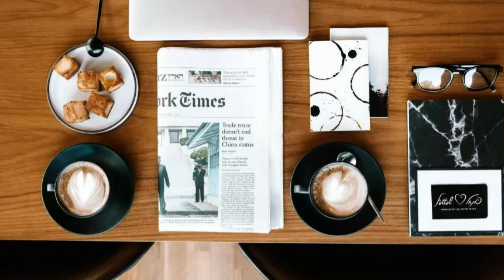Herods Hotel Tel Aviv By The Beach, Tel Aviv, Israel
*Herods Hotel Tel Aviv By The Beach – A Seaside Paradise*

Herods Hotel Tel Aviv By The Beach offers a luxurious escape right on the beautiful Mediterranean coast. This 5-star hotel is renowned for its elegant design, exceptional service, and breathtaking views, making it a top choice for travelers seeking both comfort and charm. Whether you're visiting for leisure or business, Herods Hotel Tel Aviv provides a seamless experience of relaxation and sophistication, perfectly complemented by its prime beachfront location.

*Unbeatable Beachfront Location*

Situated right on Tel Aviv's iconic beach, Herods Hotel Tel Aviv offers guests immediate access to the golden sands and sparkling waters of the Mediterranean. The hotel’s enviable location also places it close to the city's bustling cultural scene, with a wide array of restaurants, bars, and shops just a short walk away. The combination of serene beachside tranquility and proximity to Tel Aviv’s vibrant urban life makes it the ideal destination for any traveler.

*Elegantly Designed Rooms with Stunning Views*

Herods Hotel Tel Aviv boasts elegantly designed rooms and suites, many of which offer stunning panoramic views of the sea. Each room is tastefully decorated with luxurious furnishings, modern amenities, and touches of Mediterranean charm. Guests can enjoy comfortable bedding, private balconies, and state-of-the-art facilities, ensuring a delightful stay in the heart of Tel Aviv.

*Exquisite Dining with Mediterranean Flair*

The hotel’s dining options are truly exceptional, offering a variety of gourmet experiences to suit every palate. Guests can savor delicious Mediterranean-inspired dishes, crafted with the freshest local ingredients, at the onsite restaurant. Whether you’re enjoying breakfast with a view of the sea or dining in the elegant indoor setting, every meal at Herods Hotel Tel Aviv is a culinary journey. The stylish lounge and bar provide the perfect spot to relax with a refreshing cocktail or enjoy light bites after a day on the beach.

*Relax and Unwind in Style*

Herods Hotel Tel Aviv offers a range of luxurious amenities designed to help guests relax and rejuvenate. The outdoor swimming pool, surrounded by sun loungers and lush greenery, is perfect for a refreshing dip while taking in the sea views. The hotel’s spa offers a selection of treatments and massages that provide the ultimate relaxation experience. For those looking to stay active, the fully equipped fitness center is ideal for maintaining your workout routine during your stay.

The hotel offers a variety of meeting rooms and function spaces, all equipped with the latest technology, making it an ideal venue for corporate meetings, weddings, and special occasions. The hotel's professional event planning team ensures every detail is handled with care and precision.

*Exceptional Service and Attention to Detail*

From the moment you step into Herods Hotel Tel Aviv, you are greeted by friendly and attentive staff who are dedicated to providing exceptional service. The hotel's commitment to hospitality ensures that every guest feels welcome and cared for throughout their stay. Whether you're arranging a special request or seeking recommendations for local attractions, the staff is always on hand to assist with a smile.

*The Ultimate Beachfront Getaway*

Herods Hotel Tel Aviv By The Beach offers the perfect blend of luxury, relaxation, and Mediterranean charm. With its stunning beachfront location, exquisite dining options, luxurious accommodations, and exceptional service, this hotel is the perfect destination for an unforgettable stay in Tel Aviv.